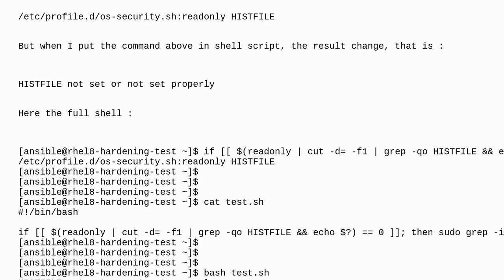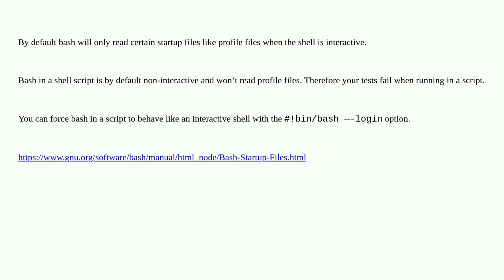Why "HISTFILE" variable not read by "readonly" command in shell script?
A special thanks goes out to the awesome community

  redhat bash shell-scripting